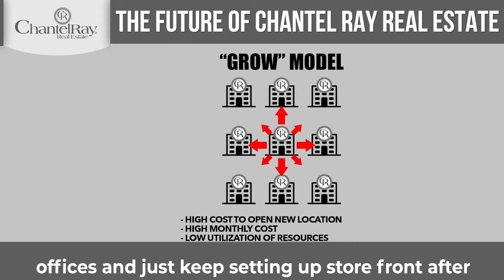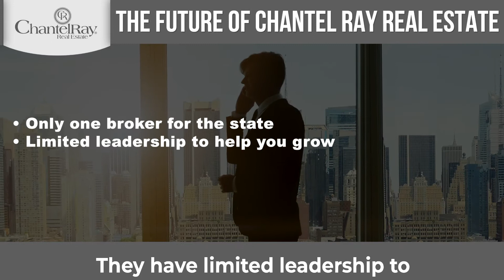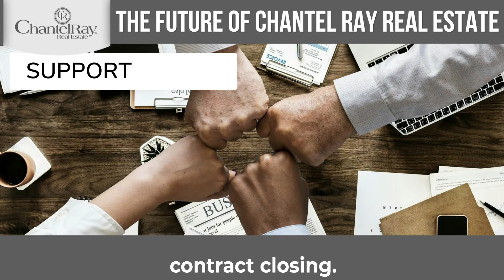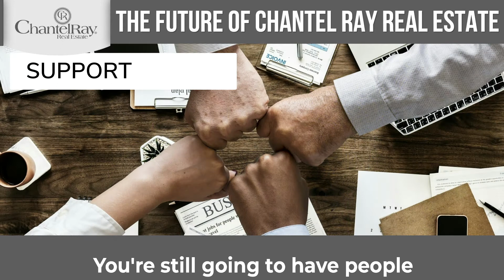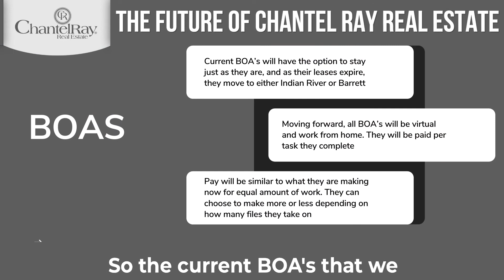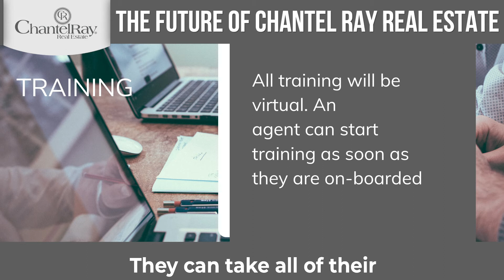The Vision For Chantel Ray Real Estate